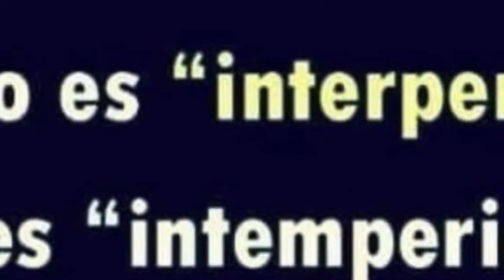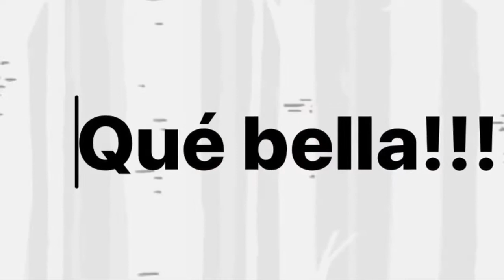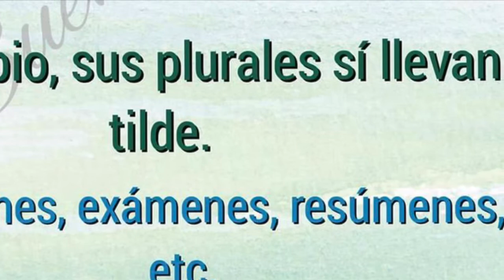El Doctor Diógenes de la Lengua septiembre 22, 2020